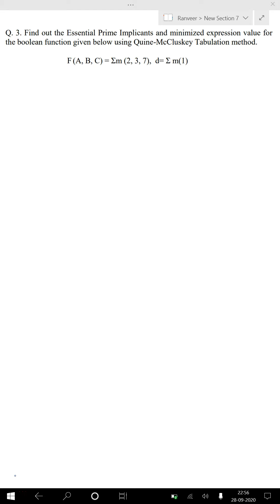Q. 3. Quine-McCluskey Tabulation method. F (A, B, C) = Σm (2, 3, 7), d= Σ m(1)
Q. 3. Find out the Essential Prime Implicants and minimized expression value for
the boolean function given below using Quine-McCluskey Tabulation method.
 F (A, B, C) = Σm (2, 3, 7), d= Σ m(1)